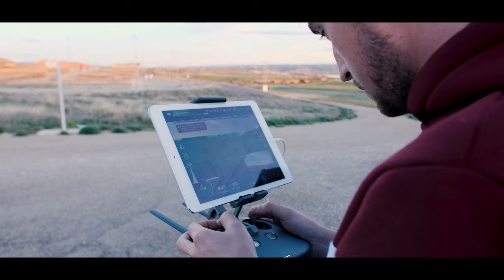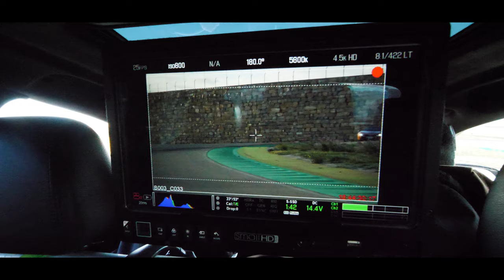MAKING OF | MOTORLAND EUROSPORT #2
W'Drone Production est fière d'avoir réalisé une nouvelle fois, les images aériennes ainsi que le making of en colaboration avec Alix Millet.
Ce spot de publicité sera diffusé sur la chaîne de télévision Eurosport.
Tourné pour le circuit Motorland Aragon et pour l'agence audiovisuelle Band Originale!

Director :
Rafael Martinez

Director of photography :
Julien Borne

Art Director / Producer :
Angélique Aubry-Marais
Loïc Parent
Thomas Larocca

Executive Producer :
Patricia Fauchier

Assistant Director :
Gabriel Martinez

First Assistant Camera & Drone Pilot :
Louis Wiedenhoff

2nd AC & Drone Pilot :
Alix Millet

Gaffer :
Olivier Marcon

Actor :
Edouard Kupiec

With the kind participation :
Miguel Ángel Sanz Lacambra - Javier Pérez - Laura Martinez - Marco Roche - Cristina Gimenez
Cristina Ponz - Josué Garcia - Teresa Alquezar - Jose Gabarre - Jose Enrique Sanchidrián
Juan Carlos Ruzola - Gil Blanco

Making of :
Louis Wiedenhoff
Alix Millet